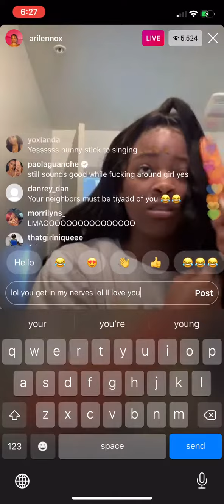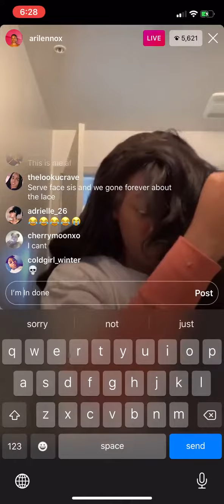IGLive: AriLennox Lacefront Struggle pt 1